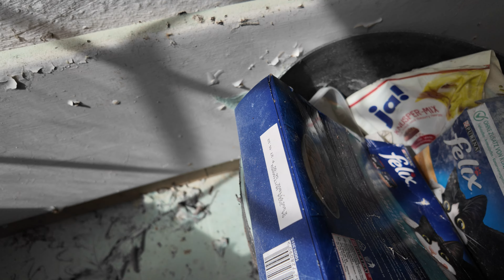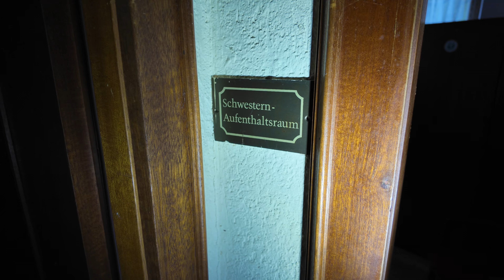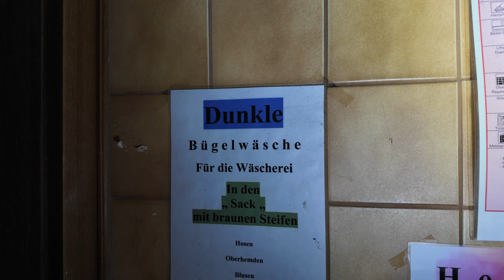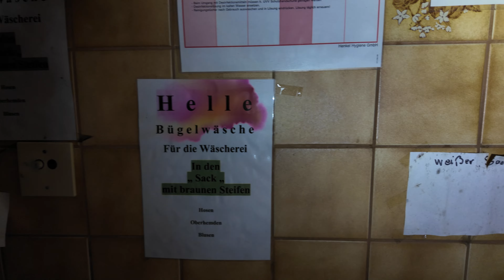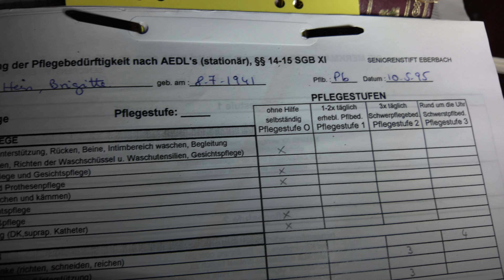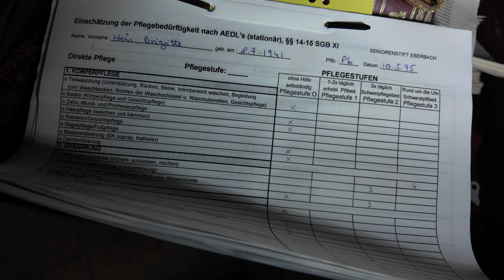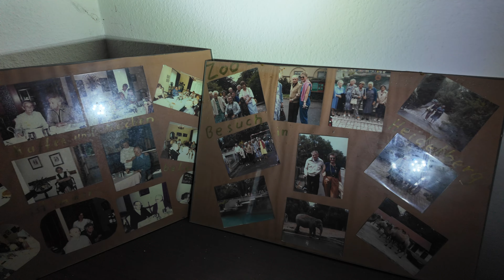Lost Place : Verlassenes Katzenhaus & Altenheim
🔧 Technik
📍Samsung Galaxy S21 Ultra
📍 Insta 360 X3
📍Gopro Hero 12 Black
📍Gopro Hero 9 Black
📍DJI Mini 3 Pro
📍Garmin Epix
📍Sony Alpha 6400
📍50mm Objektiv
📍18-105mm Objektiv